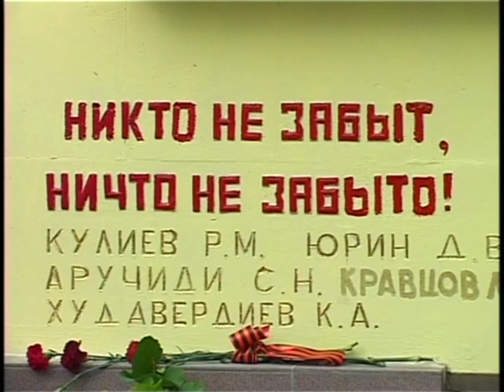Новости "Анапа Регион" от 12 мая 2014 года